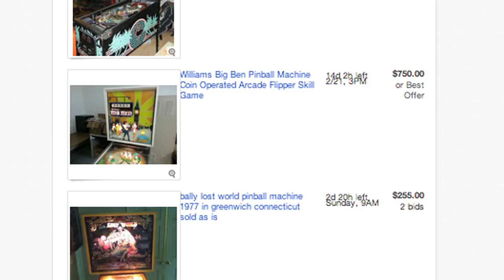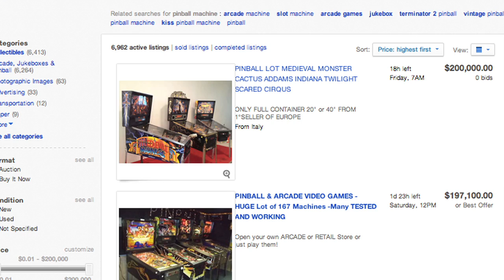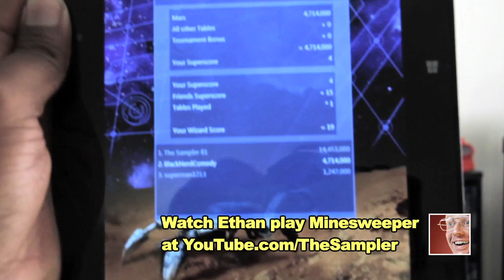HOW TO PLAY PINBALL WITHOUT AN ARCADE